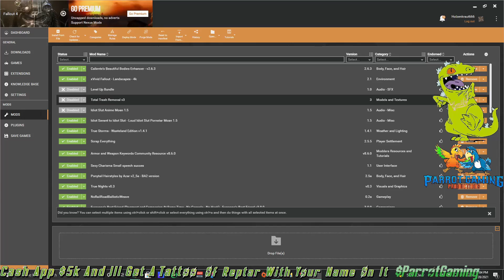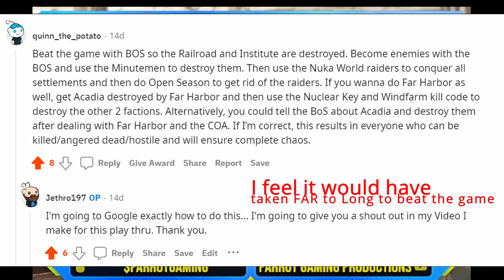CYBFO4 The Joker (Harley Quinn Style)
You know the name. you know the game. I decided it was a good time to try and beat the game as Heath Ledger's Joker. But you know me, I had to put my own spin on it as Harley Quinn taking over the mantle as my man Joker dies in the ensuing apocolypse. So I'm sassy, I'm pissed and I find Curie for the first time EVER... Like legit ever.